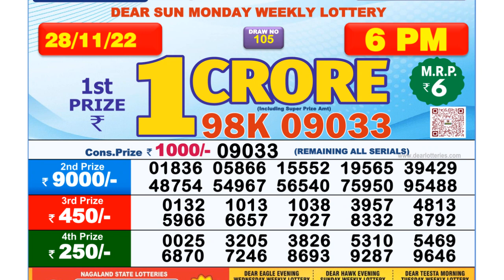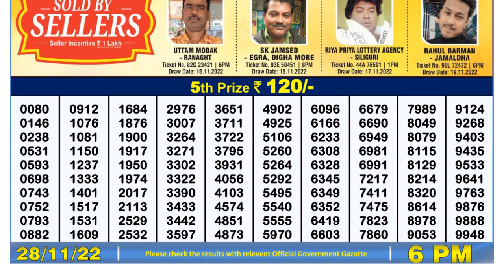Nagaland Lottery Sambad Live 6pm 28.11.21